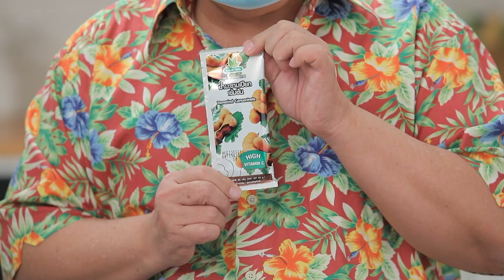กินได้ก็กิน (ทำกินเอง) เมี่ยงดอกบัว / ยำสายบัว l EP.212 [3/3]